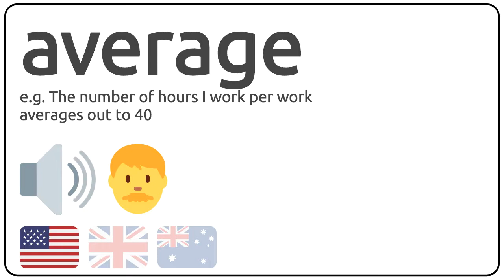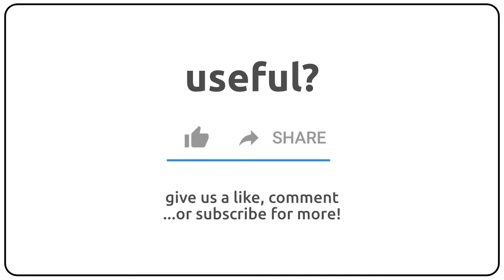How to pronounce average in english? 🇺🇸 🇬🇧 🇦🇺 Pronunciation of average and examples of average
How to pronunce average in english
How to pronunce average in american accent 🇺🇸?
How to pronunce average in british accent 🇬🇧?
How to pronunce average in australian accent 🇦🇺?

Como se dice average en ingles?
Como se pronuncia average en ingles?